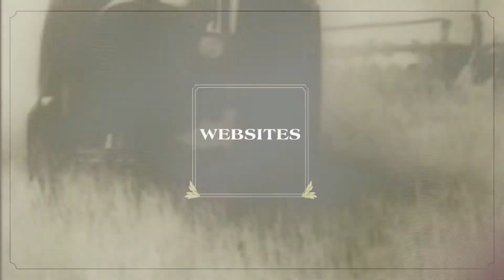2011 Social Media Agency Dance Off - More Cabbage Entry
On September 15th, 2011, More Cabbage and Standing Dog, 2 Dallas agencies, battled for the title of "Most Embarrassing Social Media Agency Dance Team."

Standing Dog won with the most votes, but we all know that More Cabbage's dances were the the most embarrassing.